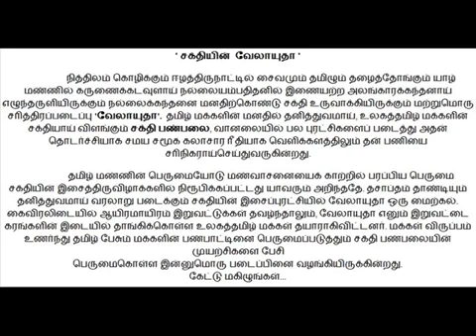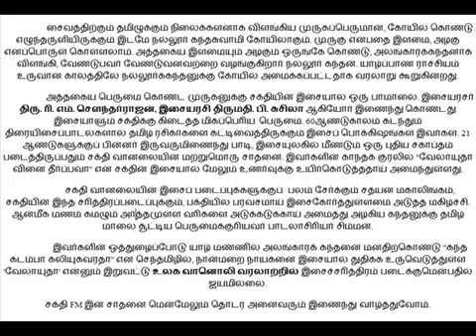nalloor muruga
muruga